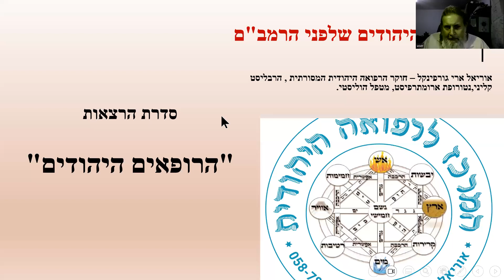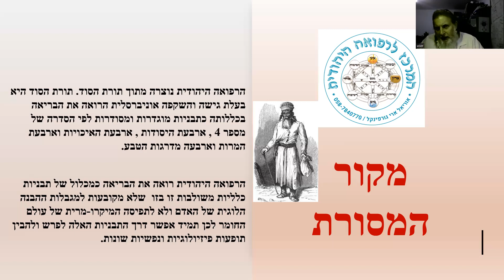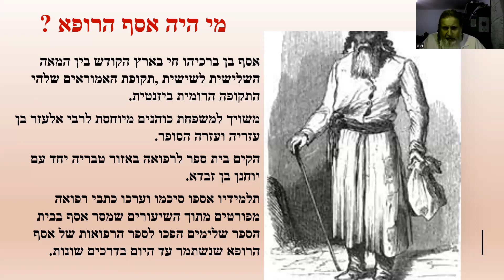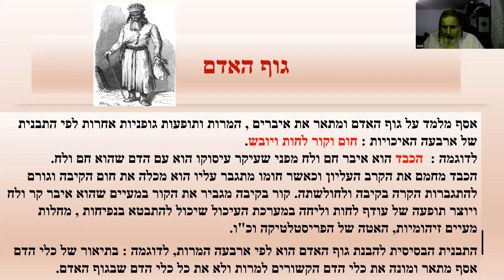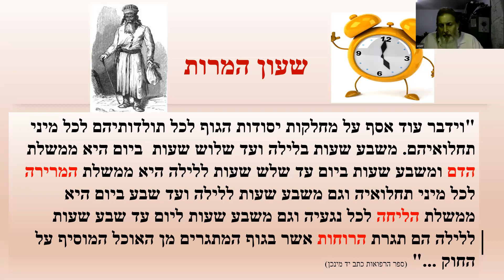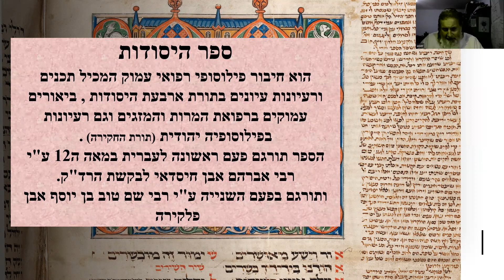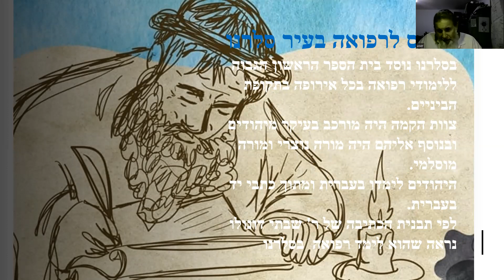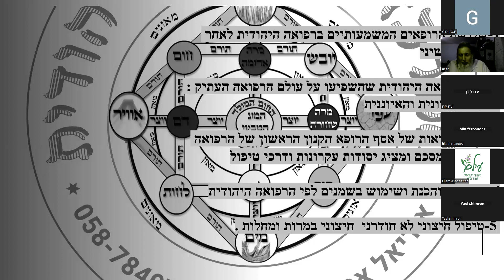הרופאים היהודים שלפני הרמב"ם - אוריאל גורפינקל